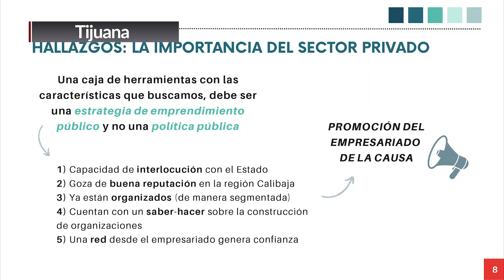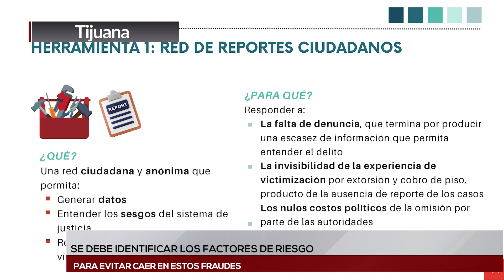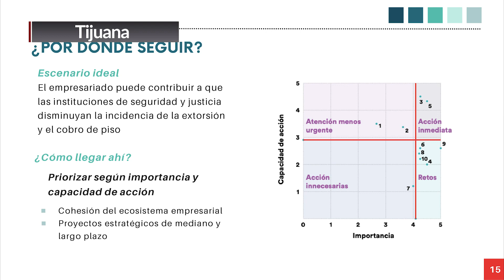TIJUANA | LA EXTORSIÓN Y COBRO DE PISO EN TIJUANA